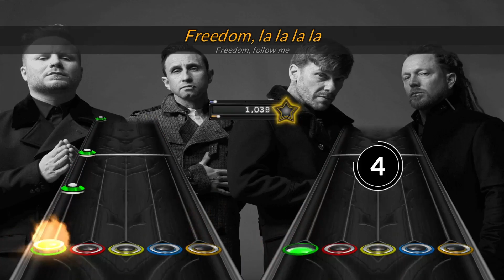Cut the Cord - Shinedown (Clone Hero chart, Expert Guitar & Bass)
A vicious Shinedown song that is included in Shinedown 01, a 3-pack I charted back in 2022 featuring several popular and lesser known Shinedown bangers, each from a different album in the band's back catalogue.

This is probably one of the easiest charts I've ever had to do (even compared to ones where it was JUST guitar/lyrics). Quantised tempo map, repetitive lyric phrases, guitar and bass basically playing the same melodies throughout AND there's even a video of the guitarist himself teaching you how to play the song so no need for notation guesswork. It basically charted itself. That being said, it's still a good tune and a relatively easy but fun one to play.